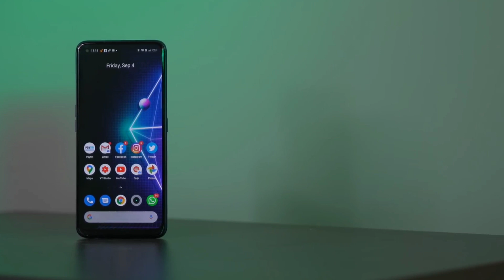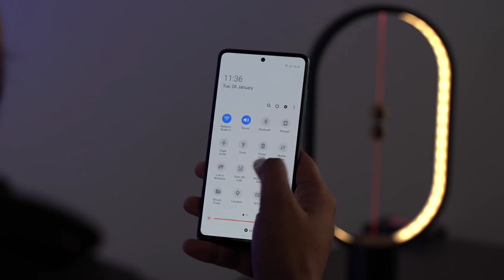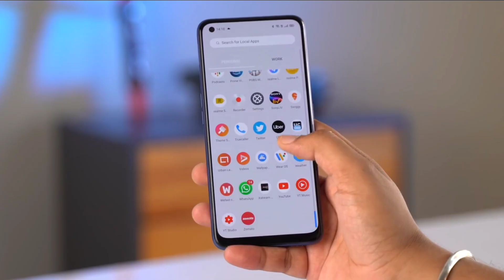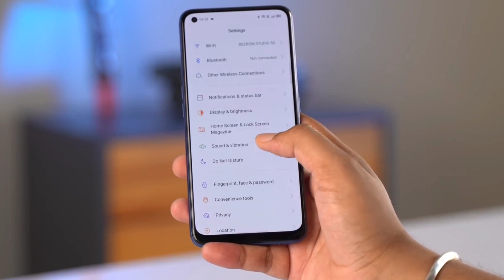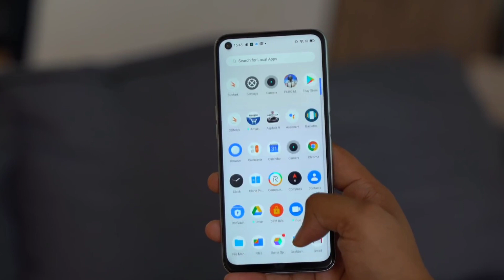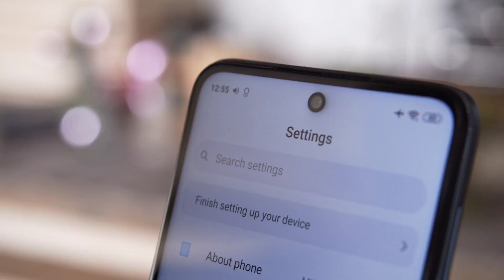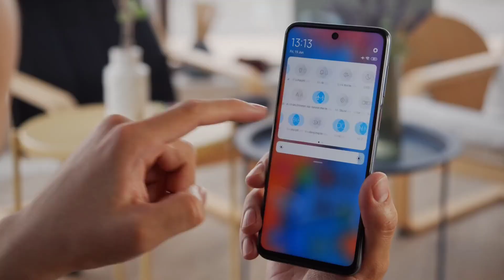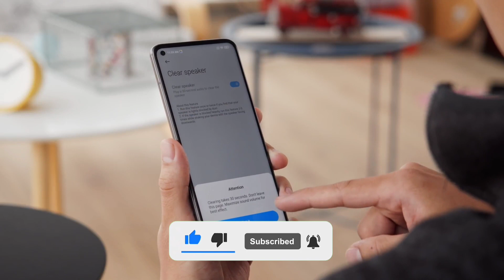Top 5 Best Upcoming 5G Smartphone Under 20000 in 2021 | Top 5 Best Upcoming 5G Mobiles Under 20000.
Top 5 Best Upcoming 5G Smartphone Under 20000 | Upcoming 5G Mobiles Under 20000 | Phone Under 20000.

Your Quaries

1.upcoming smartphones in india
2.upcoming phones
3.best phones
4.upcoming mobile phones
5.best phones under 20000
6.top smartphones under 20000
7.best phones 2020
8.latest smartphones 2021
9.best mobiles under 20000
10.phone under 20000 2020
11.best phone under 20000
12.best gaming phone under 20000
13.redmi note 10 pro
14.realme x7 pro
15.upcoming smartphones 2020
16.best smartphone launches
17upcoming smartphones
18.best smartphone under 20000
19.best smartphones under 20k
20.top mobiles under 20000
21.top phones of 2020
22.top 5 phones under 20000
23.upcoming mobile phones 2020
24.top 5 upcoming smartphones under 20000
25.best smartphones of 2020
26.top 10 upcoming mobile phones
27.upcoming mobiles in january 2021
28.upcoming mobile phones 2021
29.best phones under 15000
30.best smartphones of 2021
31.redmi note 10
32.upcoming smartphones 2021
33.realme 8 pro
34.top 5 best upcoming smartphone under 20000
35.top 5 best upcoming smartphone
under 20000
36.top 5 best smartphone 2020
37.top 5 best smartphone under 10000 in
india 2020
38.top 5 best smartphone under 15000
39.top 5 best smartphone under 20000
40.top 5 best smartphone under 10000
41.top 5 best smartphone under 20000 in
pakistan 2020
42.top 5 best smartphone under 5000 in
india 2020
43.top 5 best smartphone under 12000
44.top 5 best smartphone under 30000 in
india 2020
45. Best Midrange Smartphone Under 20000

Today In This Video we Will talk About Top 5 Best Upcoming Smartphone Under 20000.

Video Highlights
00:00 - Introduction
00:25 - Samsung Smartphone Under 20000
01:59 - Realme Smartphone Under 20000
03:49 - Oneplus Smartphone Under 20000
05:20 - Redmi Smartphone under 20000
06:51 - Realme Mobile Under 20000

My Gadgets :-
1.My DSLR Camera
2. My Microphone
3. My Studio Lights
4. My Laptop
5. My Tripod
6. My Vlog Camera
7. My Smartphone
8. My Studio Green Screen
9. My Studio Wallpaper